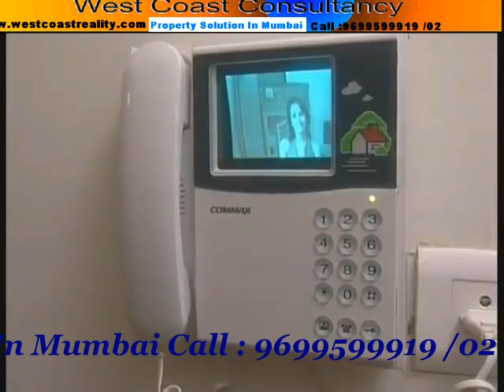Mantri Park Mantri Park Mumbai Goregaon East : Mumbai 9699599919 /02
Siroya World In , Pre Launch : Andheri West :Siroya World In 2.5 Bhk/ 3/4/8 Bhk Oshiwara, Andheri West, Mumbai,Siroya World In,
Pre Launch : Andheri West :Siroya World In 2.5 Bhk/ 3/4/8 Bhk Oshiwara, Andheri West, MumbaiWorld In from Siroya Developers in Oshiwara, Andheri West, Mumbai. Join the group to get best rates and prices. Siroya Developers presents World In  ,amitabh Bachchan,Vidya Balan,amitabh Bachchan,Shah Rukh Khan,Aamir Khan,Shah Rukh Khan,amitabh Bachchan,
Salman Khan,Priyanka Chopra,Shah Rukh Khan,Aamir Khan,Salman Khan,
Katrina Kaif,Aamir Khan,Katrina Kaif,Salman Khan,
Rani Mukerji,
Kareena Kapoor,
Aishwarya Rai Bachchan,
Kajol ,
Rishi Kapoor,Hrithik Roshan,Saif Ali Khan,Anil Kapoor,Abhishek Bachchan,Anushka Sharma,Deepika Padukone,Sonam Kapoor,Shruti Hassan,
Asin,